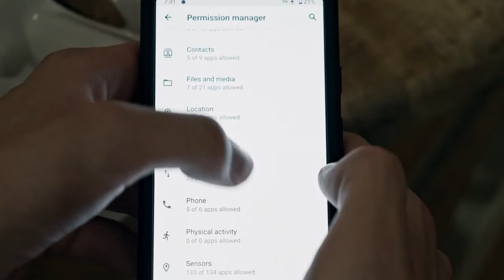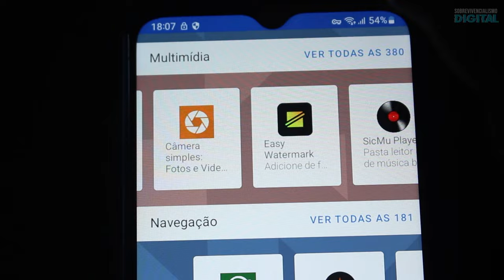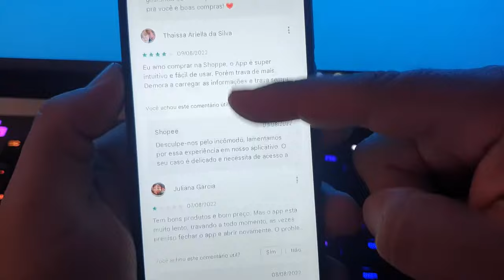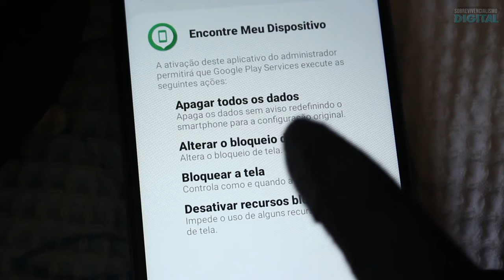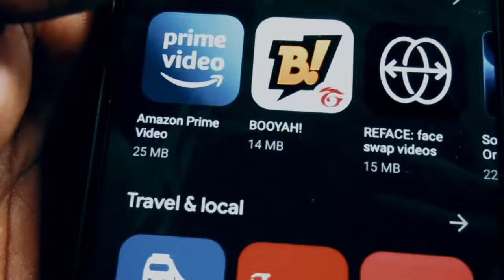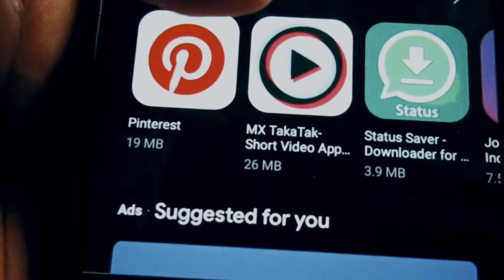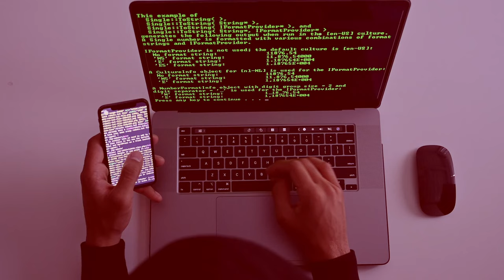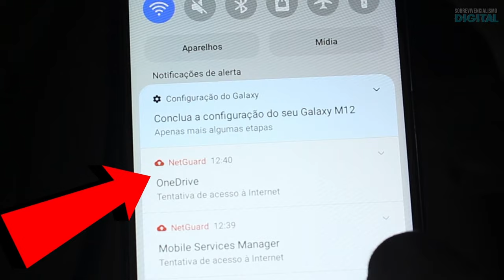Como identificar um aplicativo MALICIOSO em 7 passos